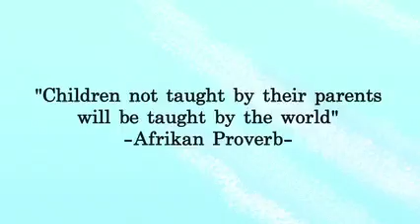Hood Habits Meet Flex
Animation about the pre-story of the main character of "Hood Habits" the musical
Writer - Director - Tara Taylor